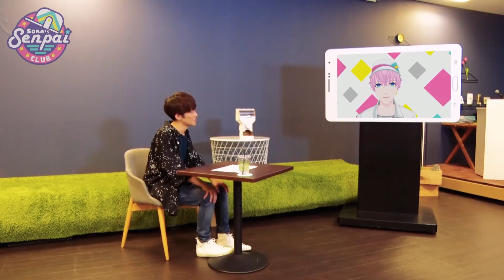【小野賢章#3】声優の演技を検証！？無茶ぶりでキャラ変！？【耳福注意！】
誰もが知る「桃太郎」を、大人気声優が無茶ぶりに耐えながら朗読すると…どうなるかっ！？
聞くまでもなく、本当に声が素敵なので、耳福注意！
そして、演技について少し教えてもらいました♪

4歳からキャリアをスタートしたKensho senpaiは、世界中の誰もが知っているあの「ハリー・ポッター」の日本語吹き替え版にて、ハリー・ポッター役を担当！更に、黒子のバスケ、アイドリッシュセブン、マギなど、多くのアニメで声優として活躍！